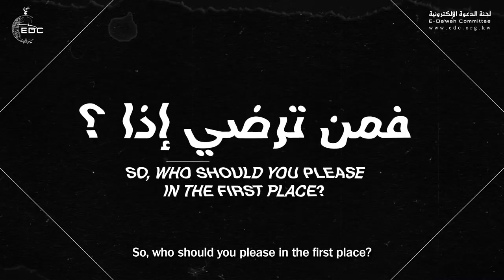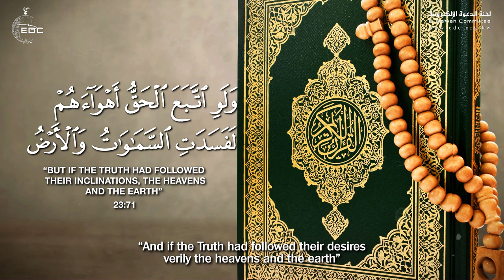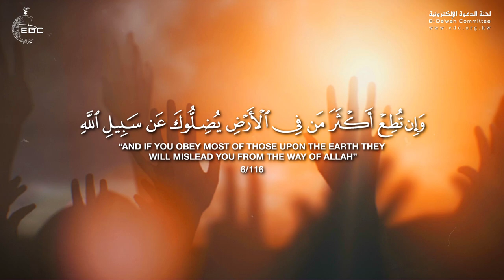لا تتعب في إرضاء الناس || ( قصة فتاة صدمت معلمتها ) الشيخ علي القرني